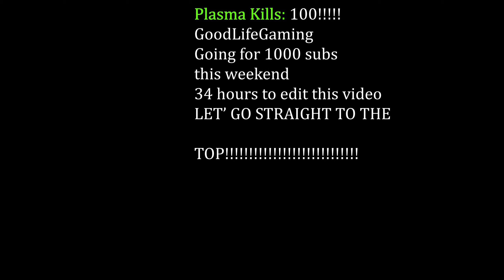100 Plasma Burst Kills - How to Use Plasma in Halo Infinite + Music, Ranked Matches Plat 5-6 ONLY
Psalm 23:1-6
A Psalm of David. The Lord is my shepherd; I shall not want. He makes me lie down in green pastures. He leads me beside still waters. He restores my soul. He leads me in paths of righteousness for his name's sake. Even though I walk through the valley of the shadow of death, I will fear no evil, for you are with me; your rod and your staff, they comfort me. You prepare a table before me in the presence of my enemies; you anoint my head with oil; my cup overflows

1 Peter 5:8
Be sober-minded; be watchful. Your adversary the devil prowls around like a roaring lion, seeking someone to devour.

Proverbs 22:3
The prudent sees danger and hides himself, but the simple go on and suffer for it.

Romans 5:3-5
More than that, we rejoice in our sufferings, knowing that suffering produces endurance, and endurance produces character, and character produces hope, and hope does not put us to shame, because God's love has been poured into our hearts through the Holy Spirit who has been given to us.

Revelation 21:7
The one who conquers will have this heritage, and I will be his God and he will be my son.